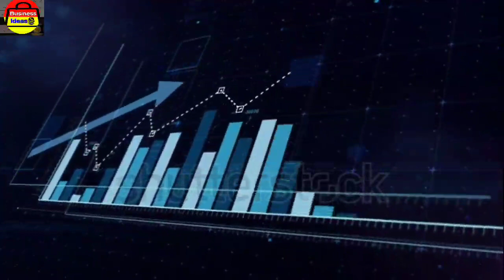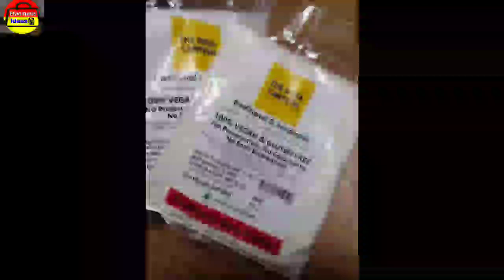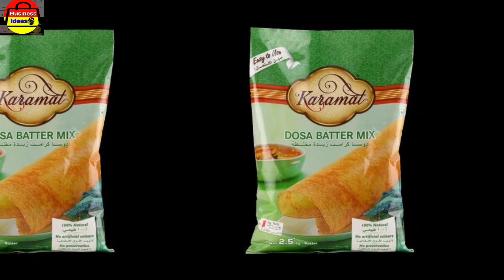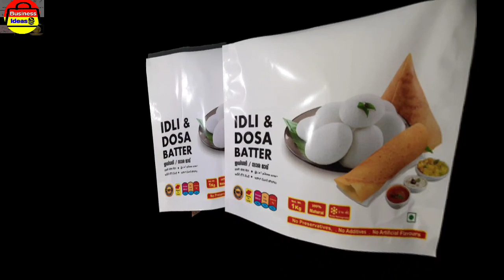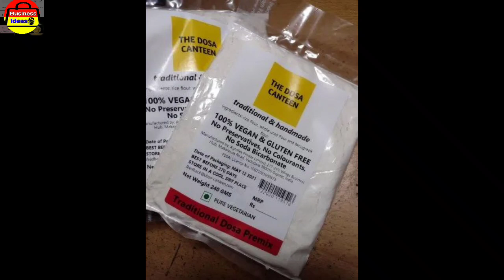Home Based Business ideas in kannada 2023 ಕಡಿಮೆ ಬಂಡವಾಳ ಹೆಚ್ಚು ಲಾಭ ಬಿಸಿನೆಸ್ ಐಡಿಯಾ